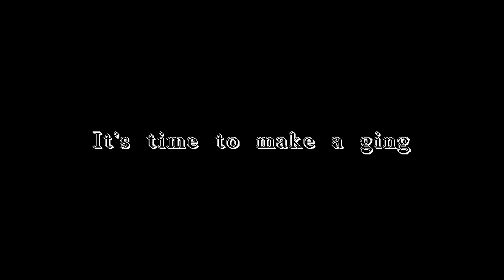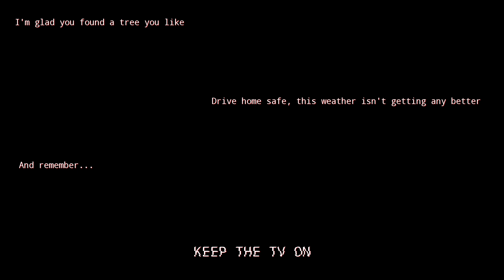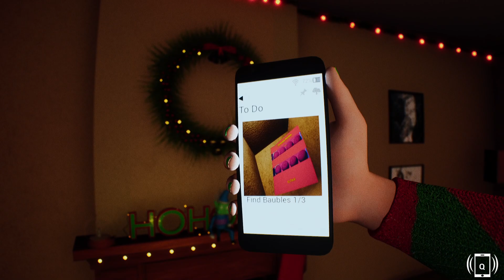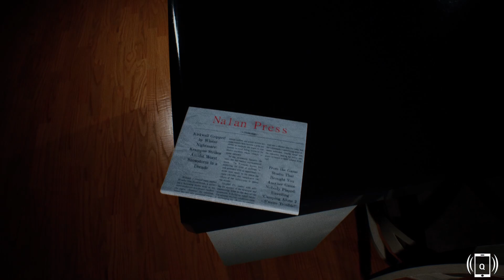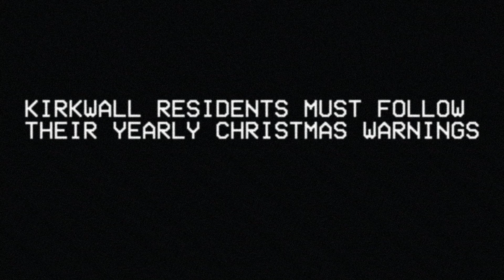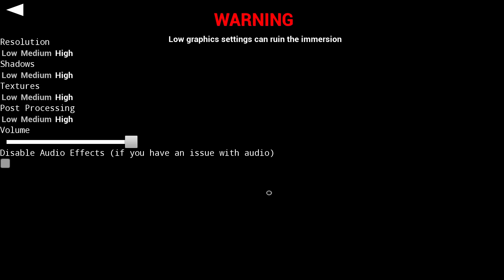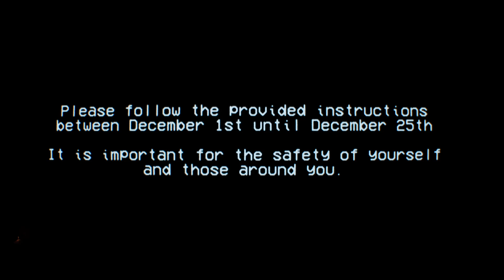NEVER CELEBRATING CHRISTMAS! {3 Scary Christmas Games} [#02]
These were some scary Christmas games I decided to play and see what it was all about. Mery Christmas Everyone!

SUB IF NEW!